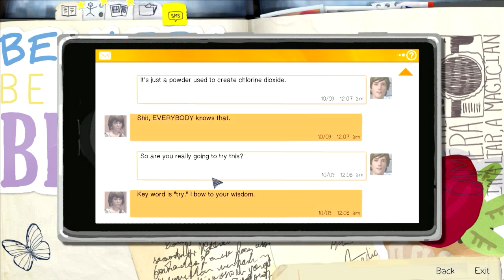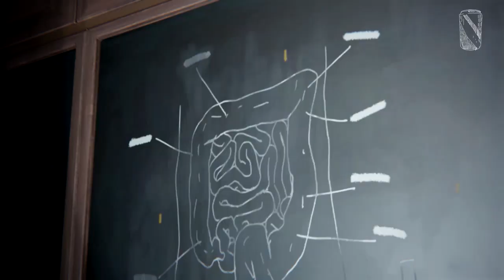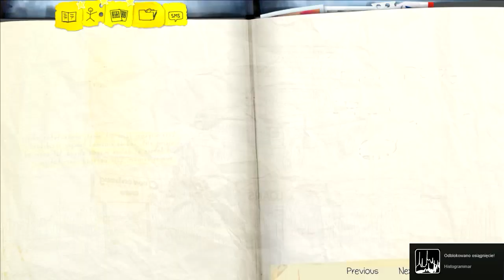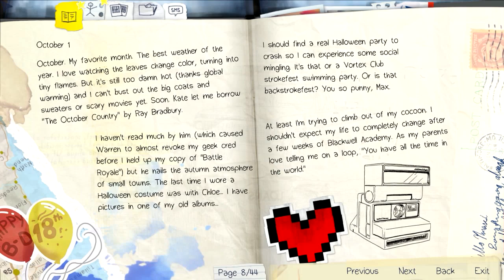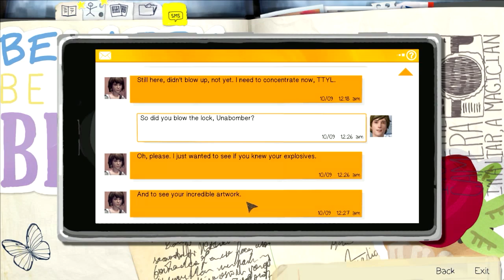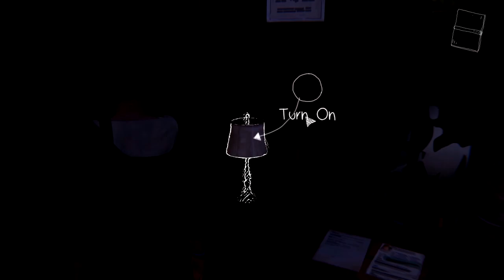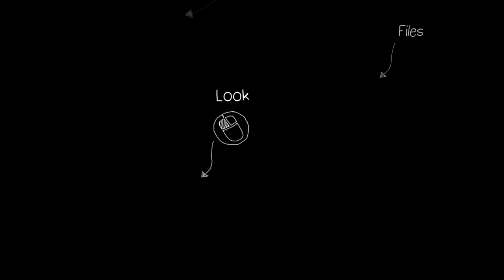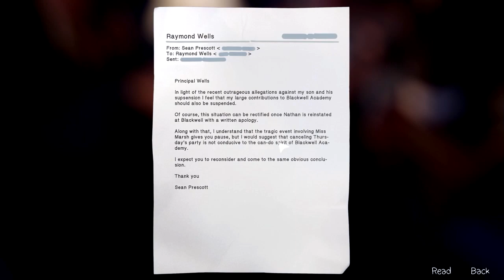Szkoła nocą - Life Is Strange [3x02]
Life is Strange to ciekawa pozycja, którą polecacie mi już od jakiegoś czasu. Podobno bardzo melancholijna i życiowa, przez co wywołuje niesamowite emocje. Ocenimy to sami grając w epizody rodem z gier Telltale Games - czyli po paru godzinach gry kończy się jeden epizod i czekamy wtedy na kolejny. Czy gra jest dobra? Ocenimy sami, zapraszam do oglądania!